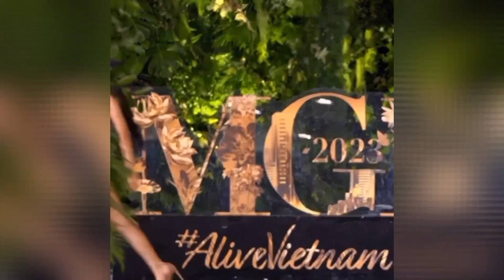Ritassya Wellgreat Part 1